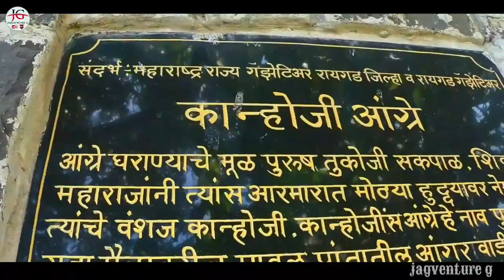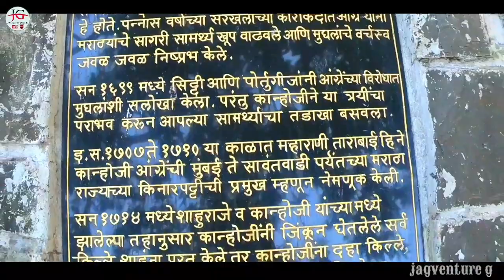Kanhoji Angre Samadhi | Alibaug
Kanhoji Angre Samadhi
My coastal ride of Konkan
24 may 19
If you are in Alibaug must watch